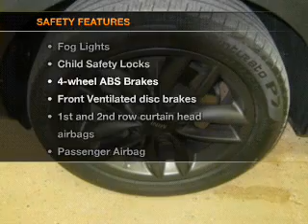2011 MINI Cooper - Rochester MN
Year: 2011
Make: MINI
Model: Cooper
Trim: S Countryman
Engine: 1.6 liter inline 4 cylinder 16 valve
Transmission: Autostick
Color: Surf Blue
Mileage: 19843
Address: